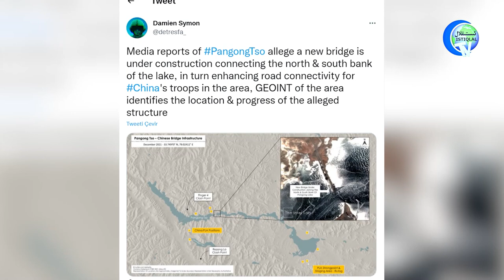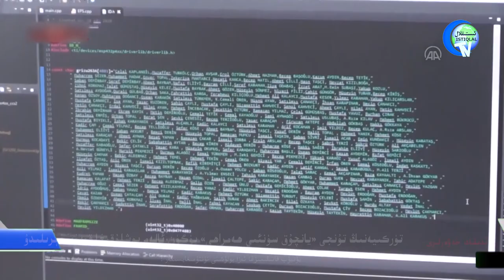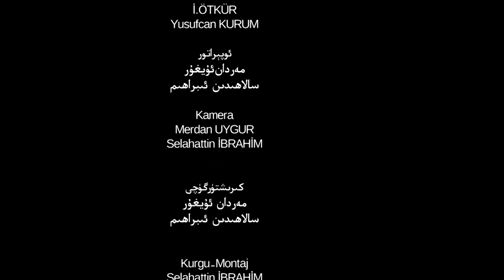ئىستىقلال كۈندىلىك خەۋەرلىرى 2022-01-13، ئۇيغۇرلار سەۋەبلىك بېسىمغا ئۇچرىدى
Istiqlal Kündilik Xewerliri 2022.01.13 / Uyghurlar Seweblik Bésimgha Uchridi